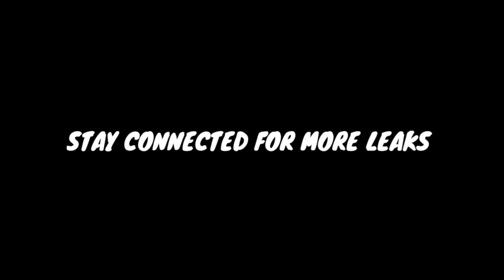CODM Season 6 Battle Pass, Lucky Draw, Free Character Leaks | Season 6 and S7 Test Server leaks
Call of duty mobile Season 6 Character leaks

Tag (Ignore)

codm season 6 battle pass character
codm Jonas Savimbi
codm medic v2.0
Battery Devotion
codm Aiziz
codm abigail Brighton
Codm defalco
codm ica
codm MX9
Codm best MX9 Gunsmith
codm Rytec AMR
codm rytec amr
codm Rytec AMR best gunsmith
codm MX9 Gameplay
codm Rytec AMR Gameplay
Cod mobile season 6 leaks
Codm Season 6 theme music
Codm 6
Cod mobile season 6
S6
S6 codm
Codm season 6
Codm zombie mode
Zombie mode codm
Codm season 6 free character
CR 56 Best gunsmith
Shorty Best gunsmith
CR 56 Legendary
CR-56 Legendary gameplay
Shorty gunsmith